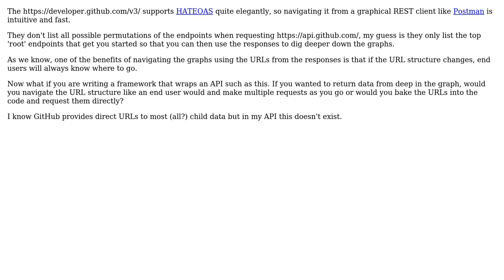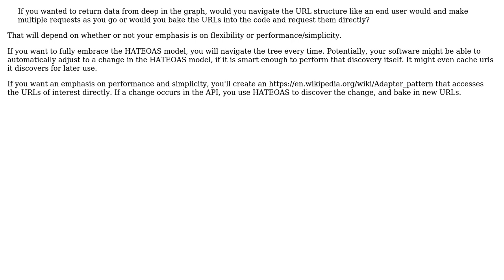Software Engineering: How best to programmatically navigate the Github API?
With thanks & praise to God, and with thanks to the many people who have made this project possible! | Content (except music & images) licensed under CC BY-SA | Music | Images & others | With thanks to user Robert Harvey user Adam Naylor and the Stack Exchange Network Trademarks are property of their respective owners. You are responsible for your own actions.